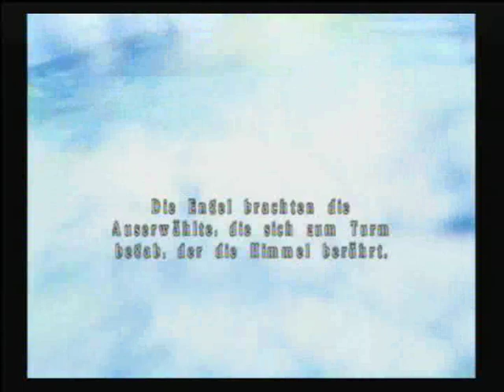Let's Play Tales of Symphonia Part 1 - Intro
endlich ein LP zu meinem Lieblingsspiel
freut euch darauf ^^

und das mit Echo-Ton wird spätestens ab Part 13 verbessert
ist mein erstes Grabber-Projekt, also bitte ich das zu verzeihen